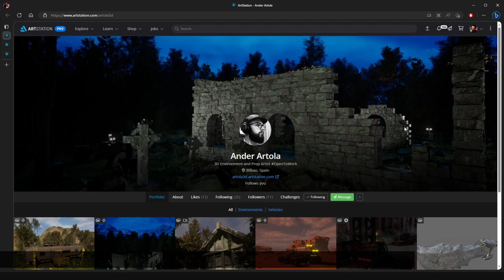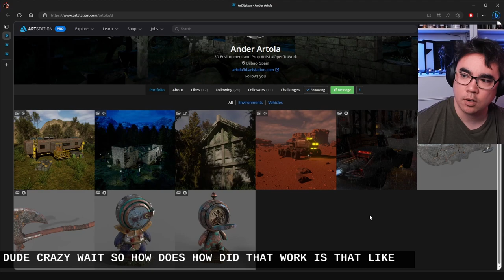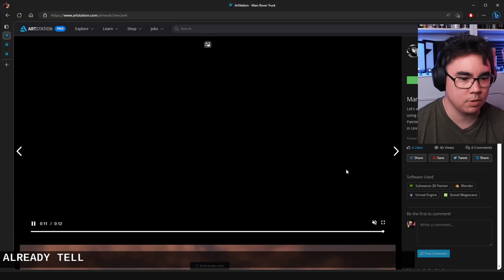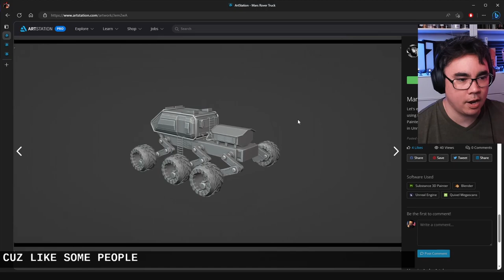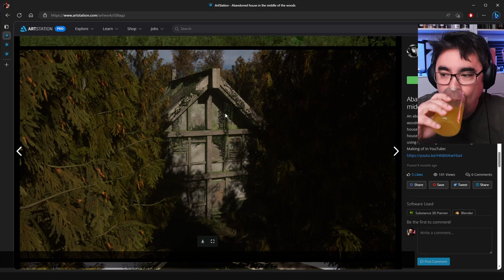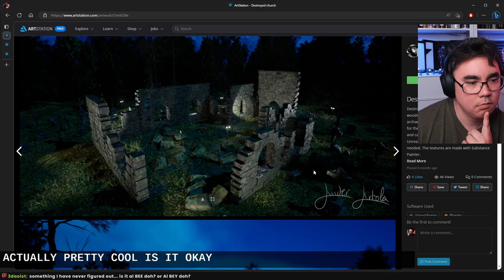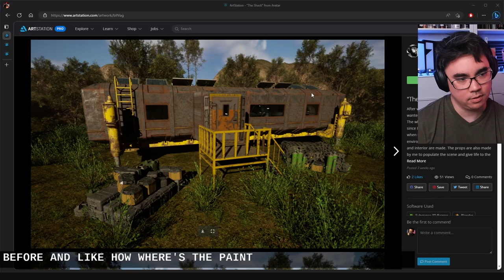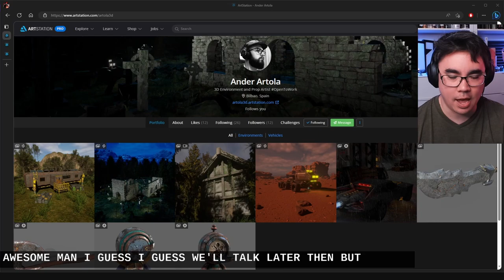Portfolio Review: Ander Artola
A series about portfolios and how I look at them. Discussing a bit on goals and how to clean up a portfolio to fit into the boots you're trying to get.